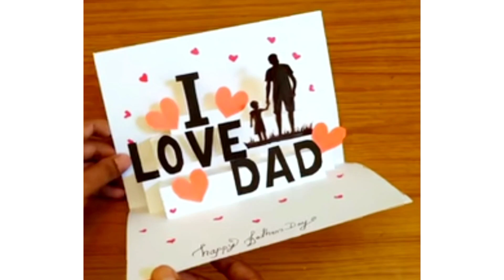Happy Father's day// Father's day status//Father's day video